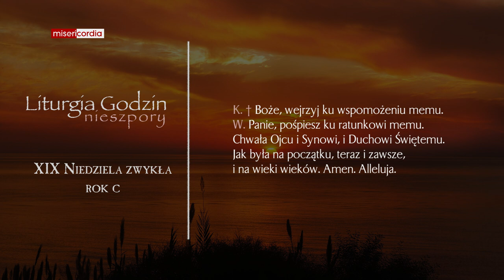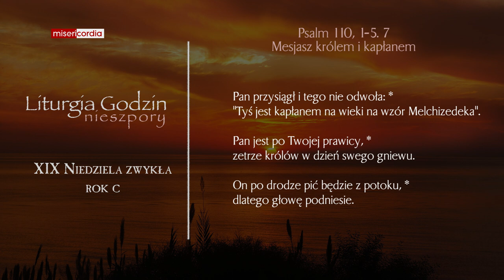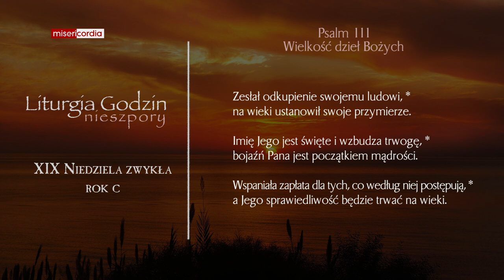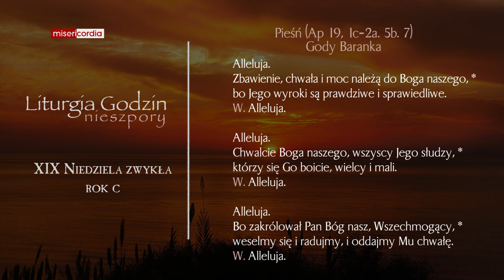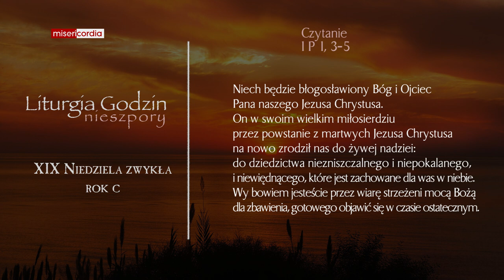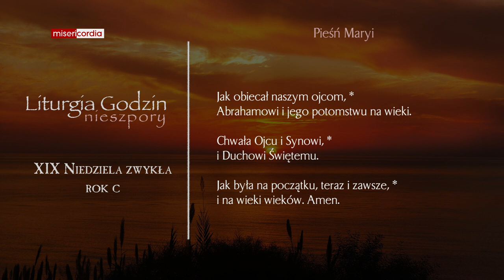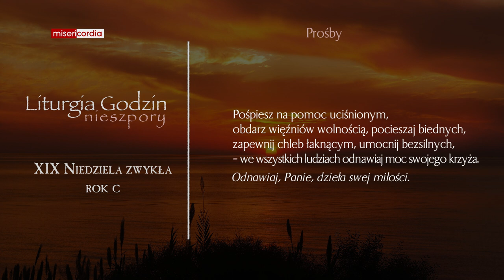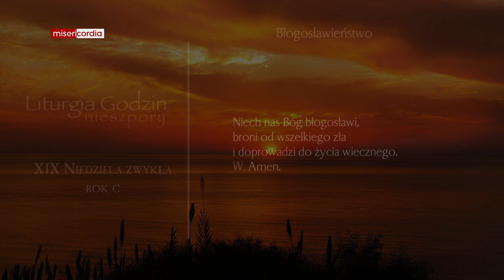Liturgia Godzin | II Nieszpory | XIX Niedziela zwykła (rok C)